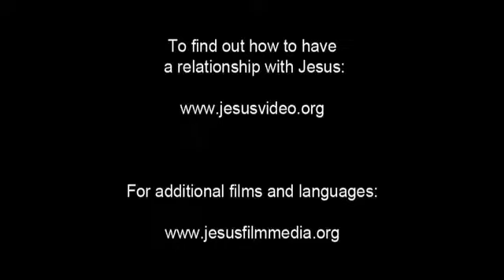Video Kinh Thánh về Chúa Giêsu - Chúa Giêsu chọn các môn đệ của mình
(Vietnamese)